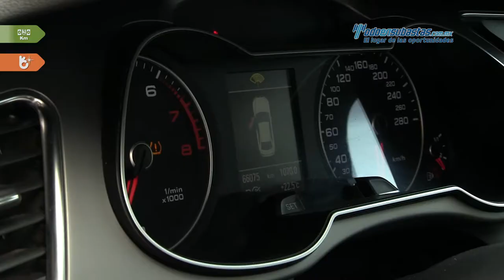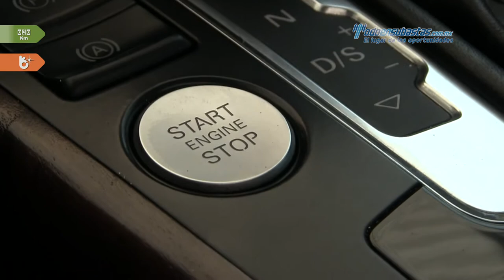Audi • A4 Elite Quattro 2013 • DA056884